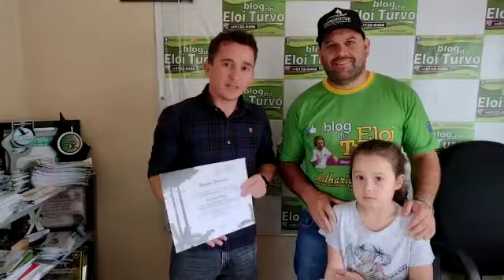Deputado Rodrigo Estacho entrega certificado de Menção Honrosa ao Blog do Elói